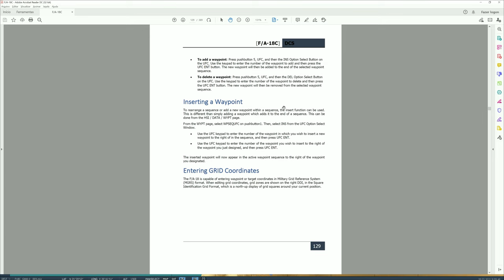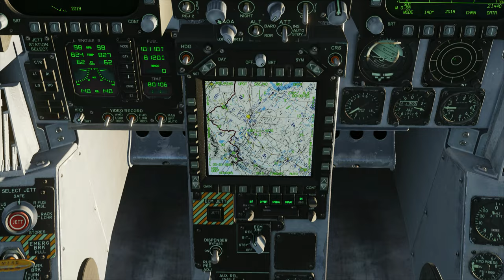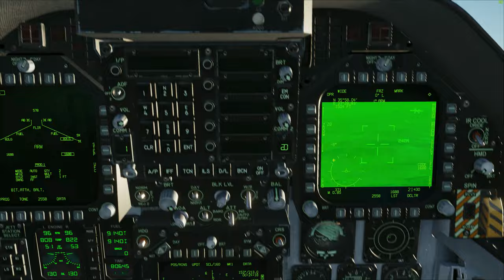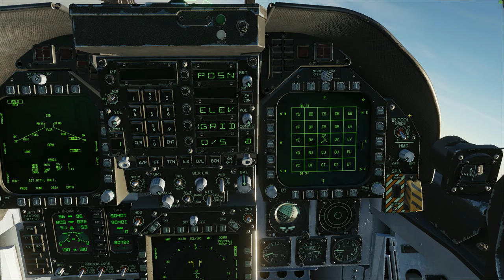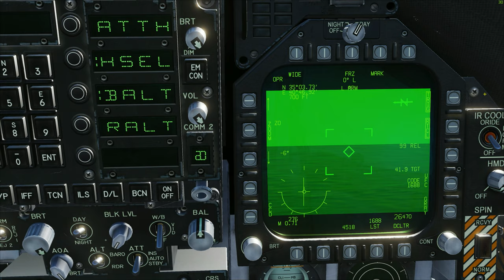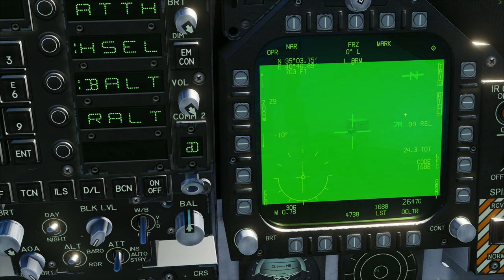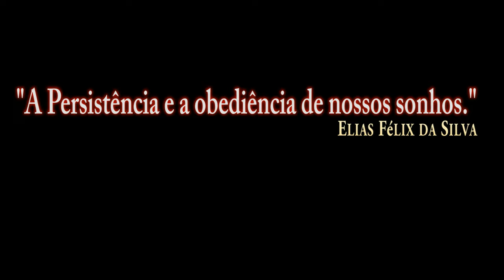DCS:F/A-18C Hornet_ JTAC _ GRID Coordinates_Update /PT-BR_VÍDEO 1537